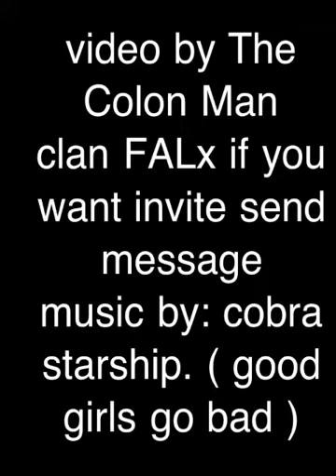FALx clan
FALx clan members